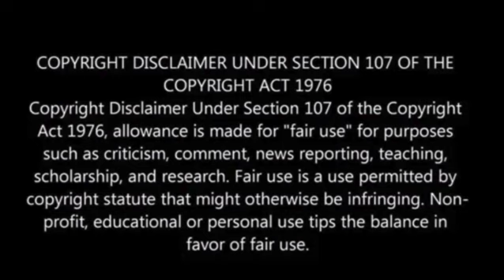22 US service members injured after ‘helicopter mishap’ in Syria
According to a US defense official familiar with the incident, a total of 22 US service members have been evacuated for medical treatment following a helicopter accident in Syria on Sunday. Some of the evacuated individuals are in serious condition.

The service members were transported to Landstuhl Regional Medical Center in Germany, a prominent military hospital renowned for providing care to US troops injured in combat, CNN has reported.

In addition to those evacuated, seven other service members sustained injuries in the accident and received immediate treatment at the site.